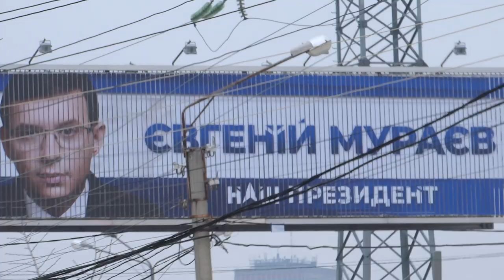Предвыборные билборды в Харькове Тимошенко, Мураев 10 февраля 2019